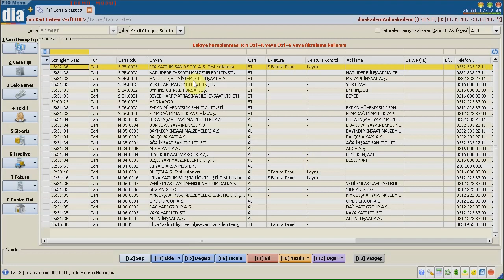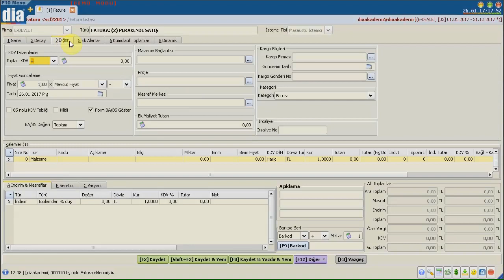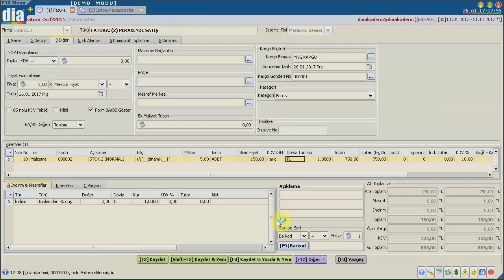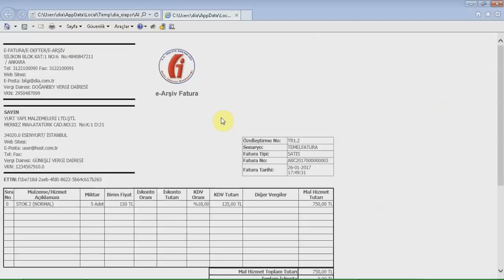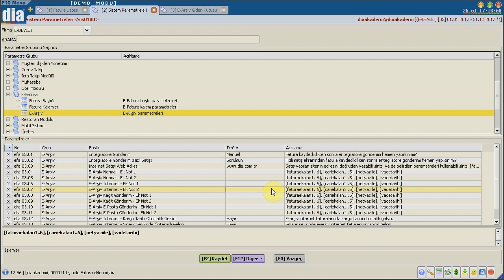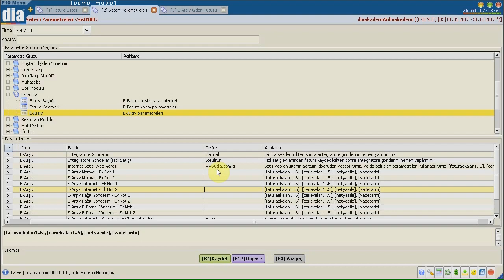E-Arşiv İnternet Faturası Nasıl Düzenlenilir? - DİA Akademi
DİA Akademi - E-arşivden internet faturasının nasıl düzenlendiğini anlatan eğitim videosudur.